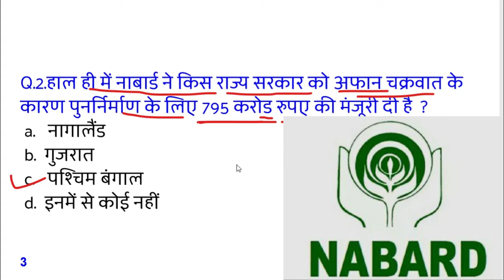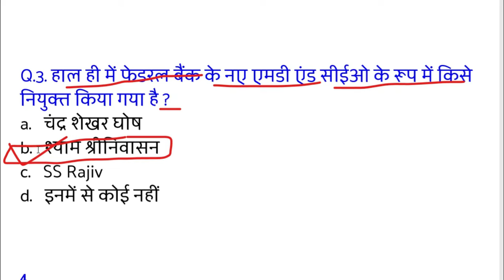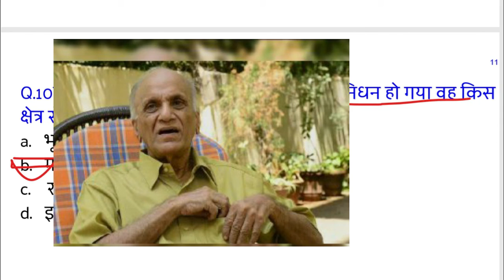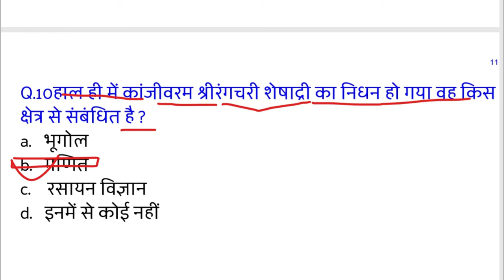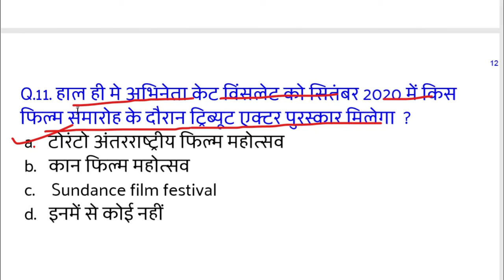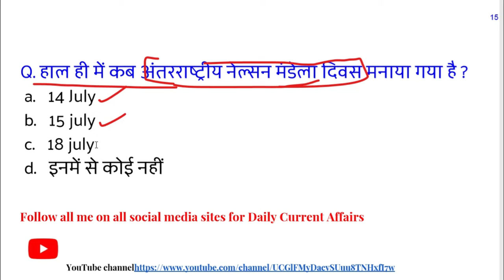20 July 2020 Current Affairs! Daily Current Affairs! Daily Current Affairs In Hindi! United exam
20 July 2020 current affairs

आप हमारे फेसबुक पेज पर भी ज्वाइन कर सकते हैं जहां पर पीडीएफ फाइल आपको फ्री में मिल जाएगी